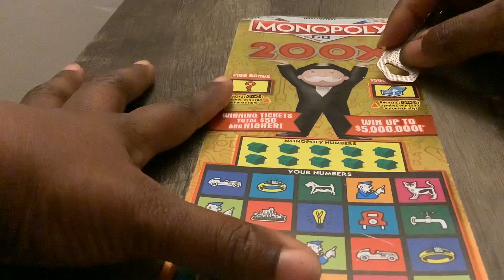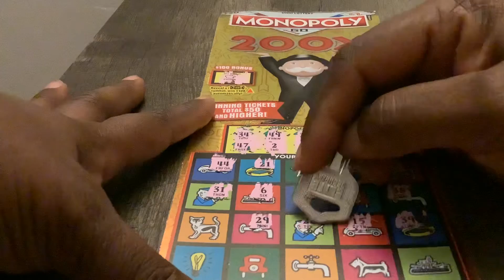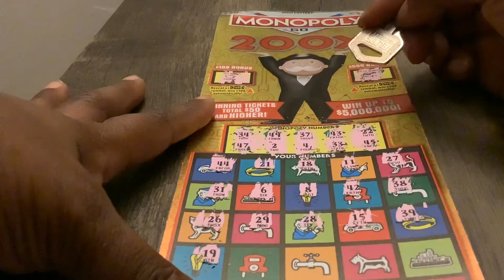Monopoly 200X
Monopoly Time scratchticket for the win?